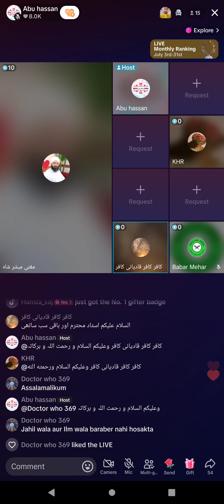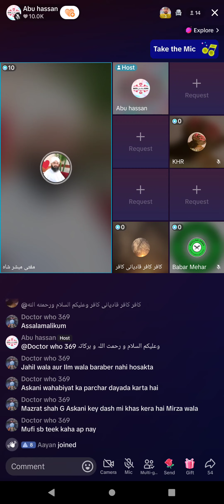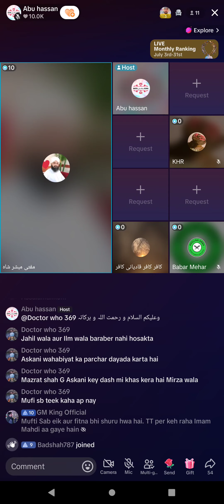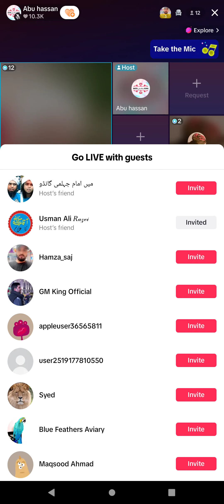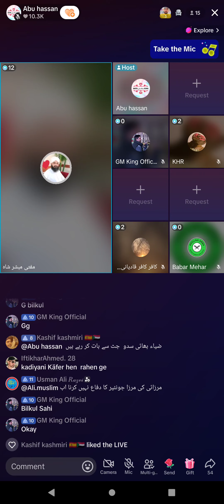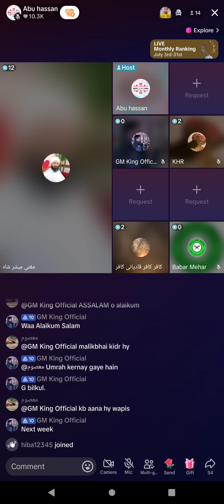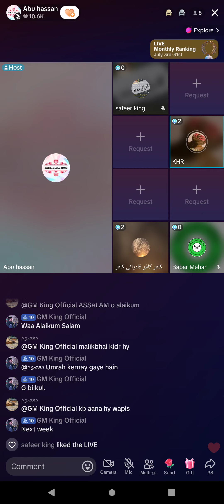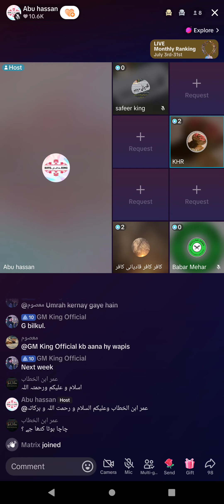2318 - Mufti MUBASHAR RAZA QADRI Lecture on Current Issue